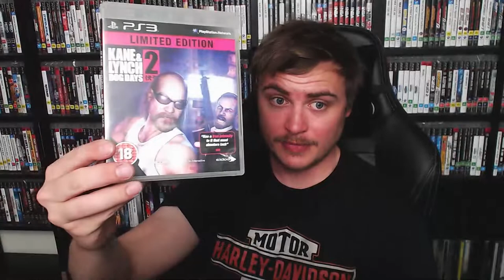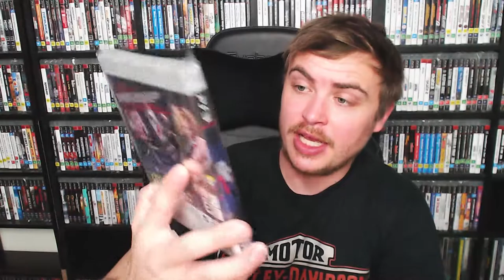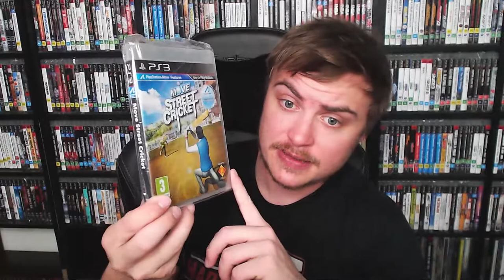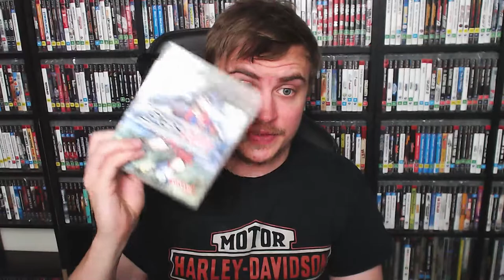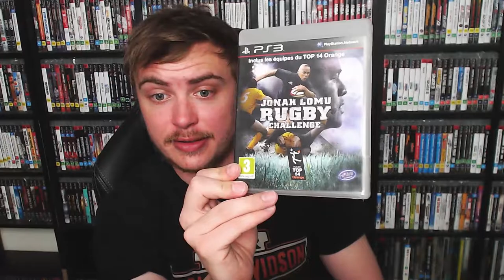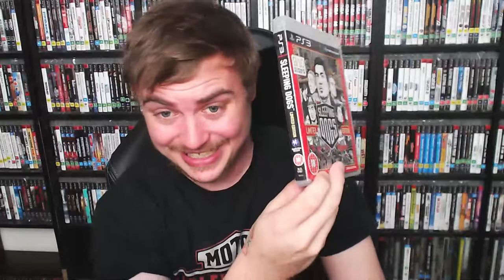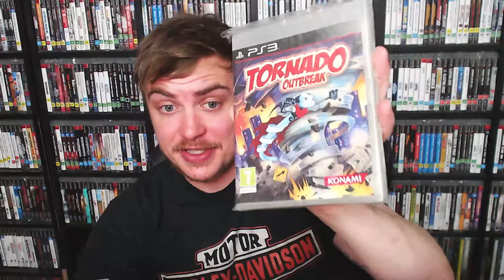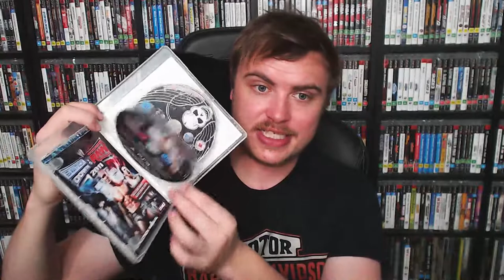My PS3 Collection Over 2300+ Games Part 7 (Pal Imports K-Z)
This Episode I show you guys my Pal (Games that didn't have Aus Pal Releases) Games From K-Z, Enjoy